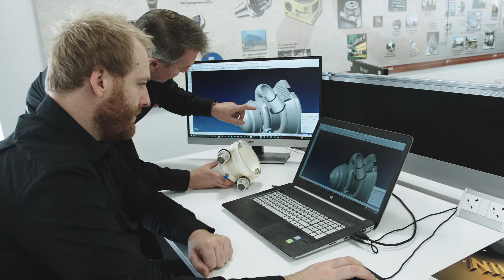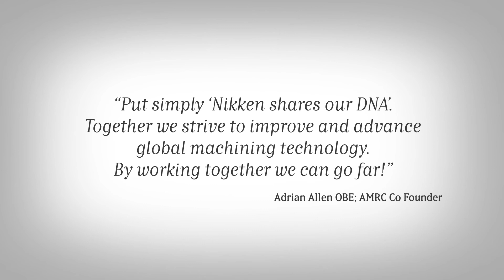Nikken - the Spirit of Innovation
NIKKEN have been part of the AMRC project since its inception 15 years ago, this video provides an insight in to the reason NIKKEN chose the Advanced Manufacturing Park to locate its Innovation Centre, and why NIKKEN and the AMRC essentially share the same DNA.